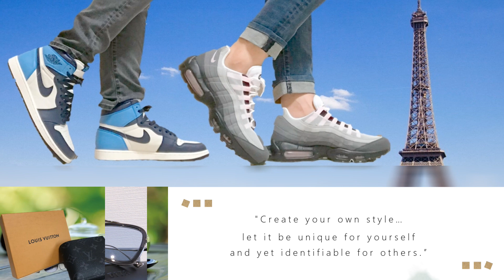【モンクレール】'MONTGENEVRE' ダウンジャケットを着てみる動画 Vol.2【身長181cmのサイズ感レビュー】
モンクレールのダウンジャケット 'MONTGENEVRE' を着てみる動画。

■今日の一言
モンクレールのダウンジャケット 'MONTGENEVRE' を着てみてのサイズ感をお伝えします。
（'MAYA'のウール版です。デザインは'MAYA'と同じ。）
2014年に青山の正規店にて購入。
もう数年使っていますがまだまだ色あせない品質の良さ。
サイズ感等のご参考になれればと思います。